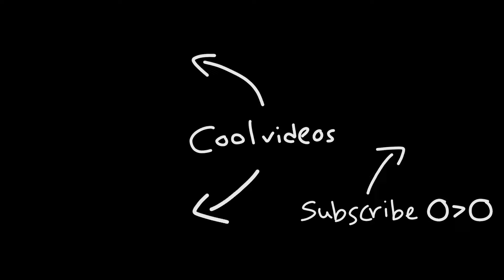Just like old times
I bring back my OG duo partner DXD in this video as we go back to our roots and play some Brawlhalla ranked!
If you enjoyed the vid be sure to like and sub :D and leave a comment as I will respond to each and every one of them!

00:00 - Intro
01:03 - Gameplay
16:44 - Outro